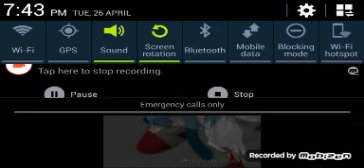The Legend Of Zelda-Ocarina Of Time Let's Play:Part 4:Going To Hyrule Castle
In This Episode Im Going To Hyrule Castle So I Can See Princess Zelda